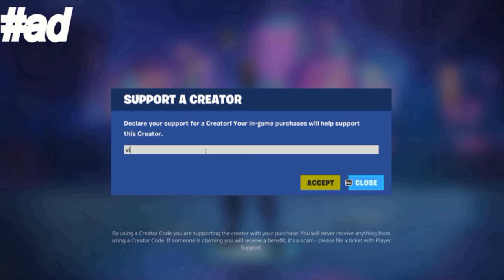I SNUCK INTO MY SUS GIRLFRIENDS HOUSE In Fortnite! PART 5 (A Fortnite Short Film)